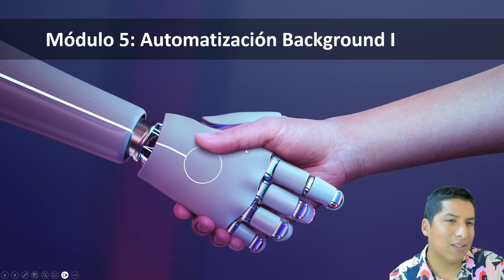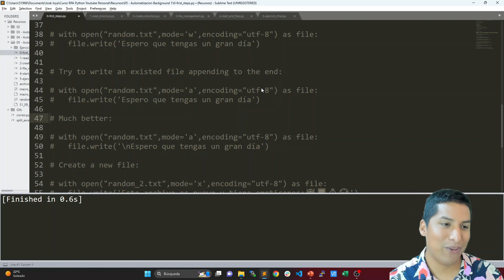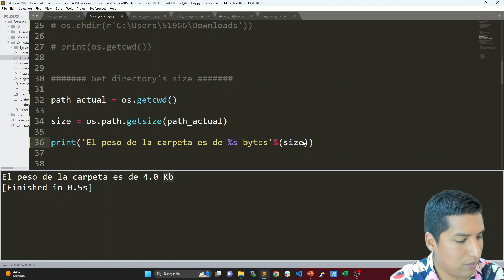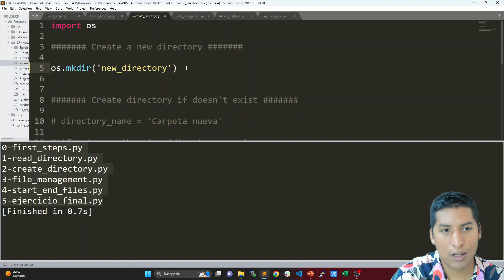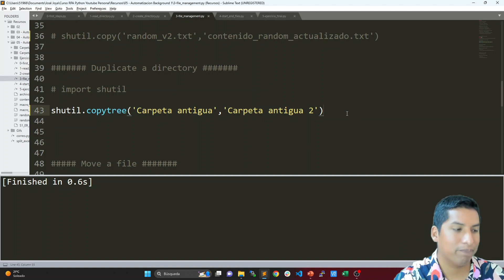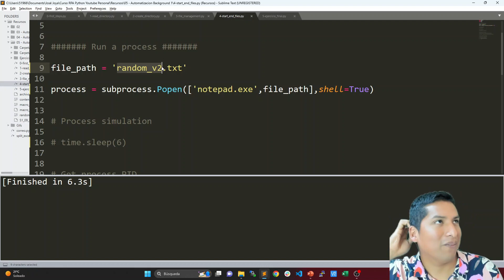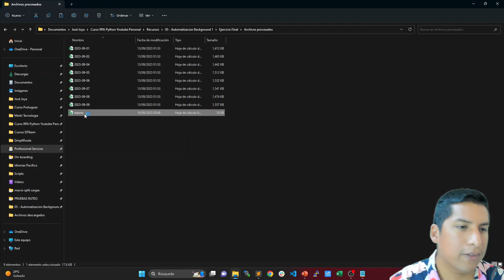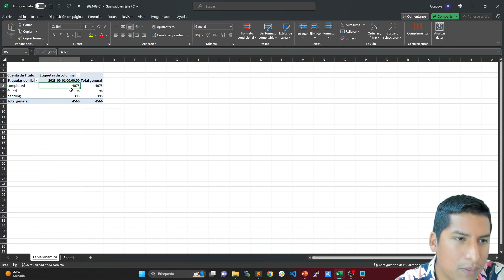05 - Automatización Background I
¡Nos ponemos más serios! Ahora podremos automatizar trabajos repetitivos que conlleven temas de nuestro Sistema Operativo: Leer carpetas, ejecutar procesos, mover archivos, y más!